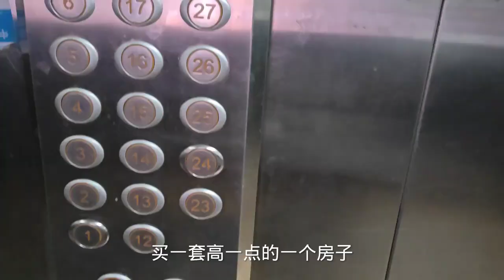买了20层后悔了，准备卖掉换低层，下面说说高楼层的几大通病！